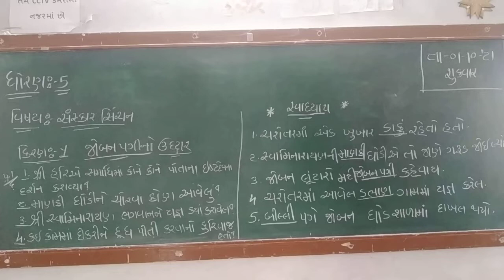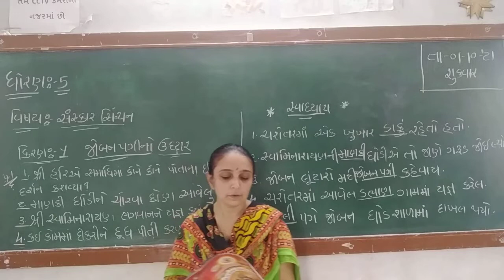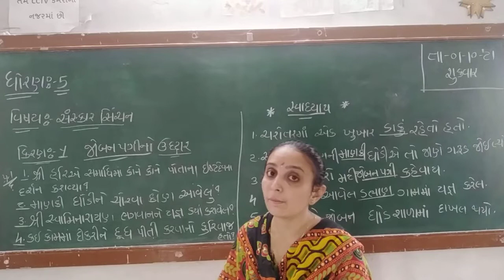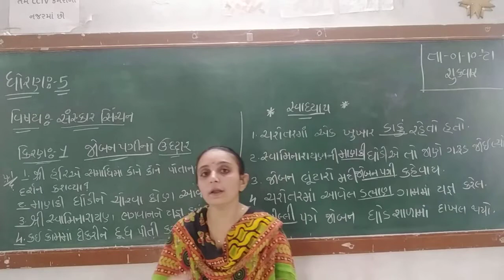ધોરણ 5 સંસ્કાર સિંચન કિરણ 1 જોબન પગી તૃપ્તિબેન